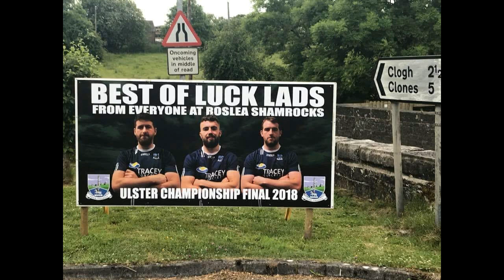COME ON FERMANAGH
UPDATED VIDEO